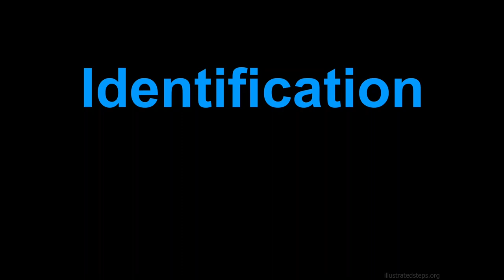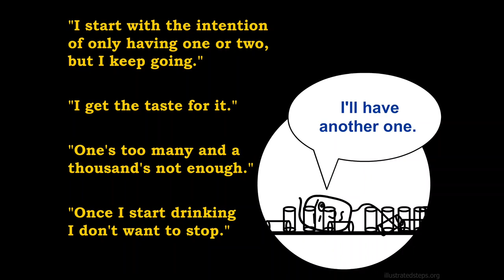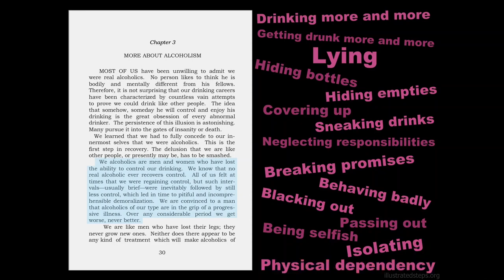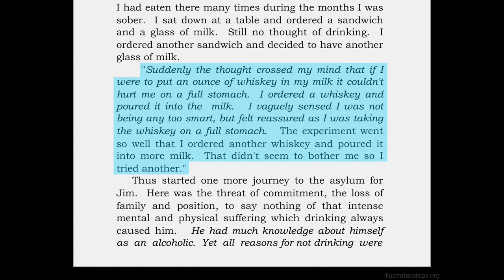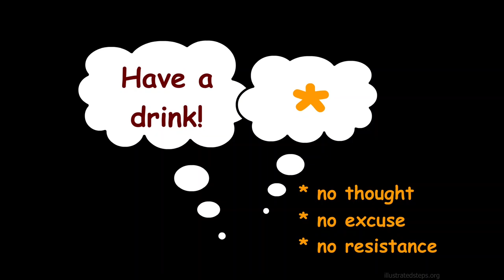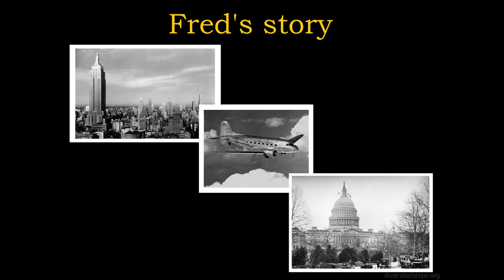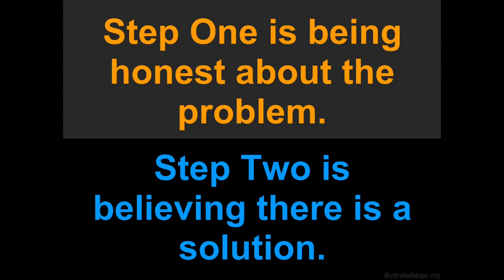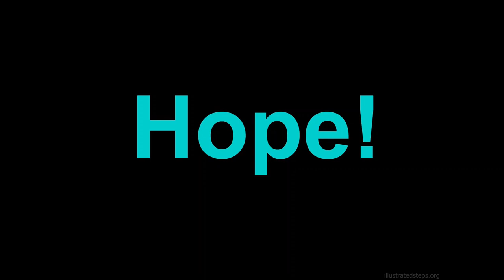(MIRROR) AA Step One Workshop Illustrated Steps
CREDIT SOURCE

An example of the Step 1 taken straight from the Big Book of Alcoholics Anonymous